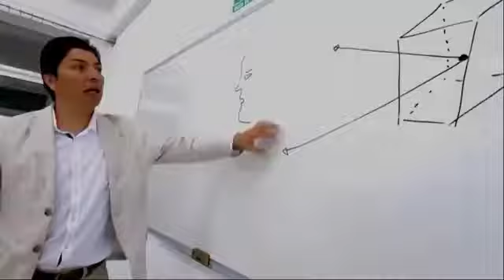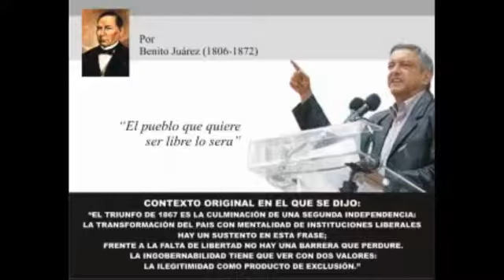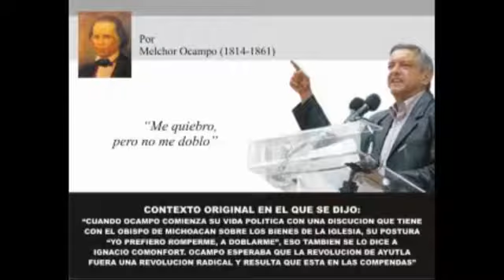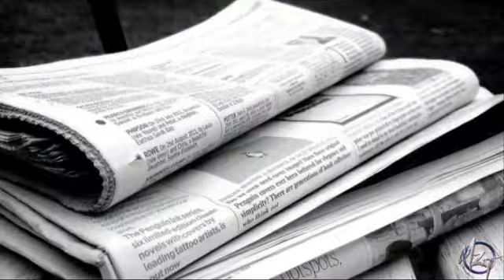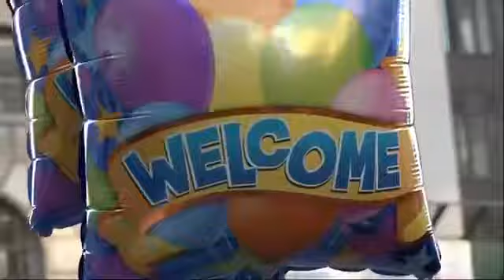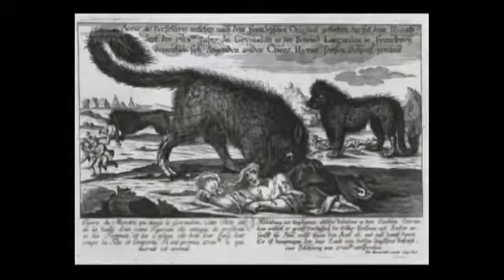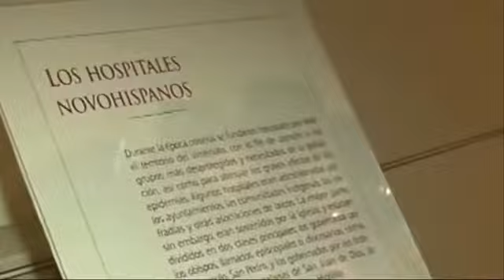TerritorioCero - Leyendas de Puebla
Temas: Andres Manuel Lopez Obrador
Luis Miguel Barbosa Huerta EduardoRivera y leyendas de Puebla
Conduce: Henry Sanchez Romss AvMy Ivan Ahuatzi Garcia